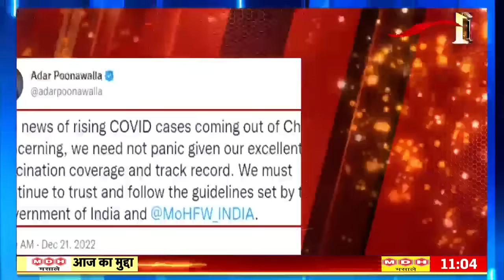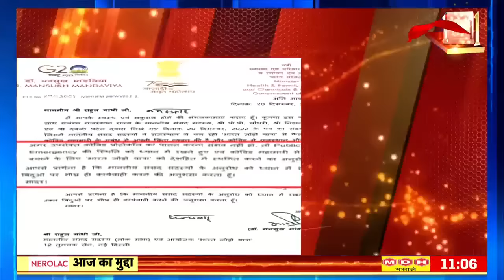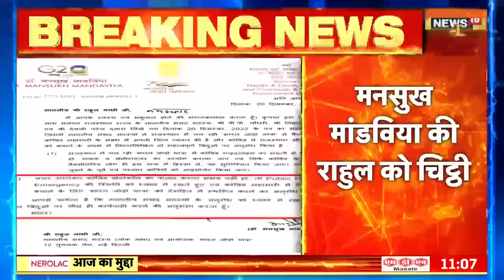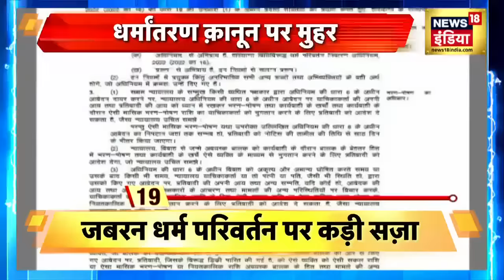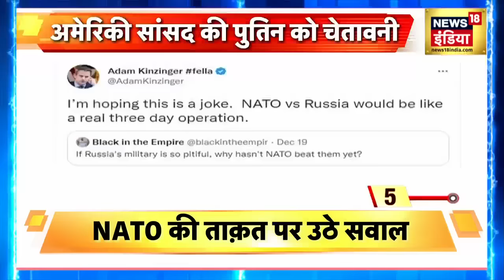Latest News: Corona Virus In China| आज की बड़ी खबरें | Aaj Ki Taaza Khabar | 21 December 2022